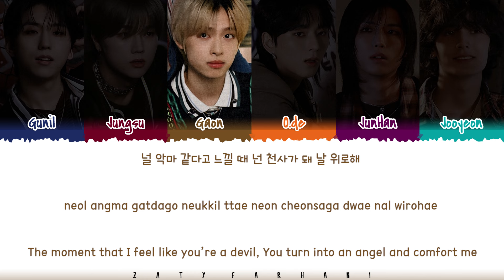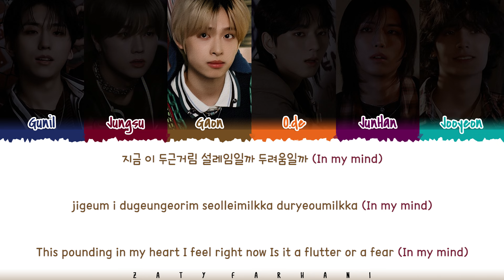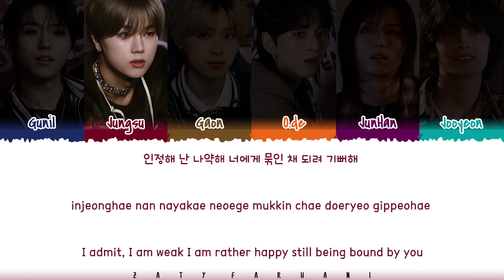Xdinary Heroes (엑스디너리히어로즈) - 'LOVE and FEAR' Lyrics [Color Coded_Han_Rom_Eng]